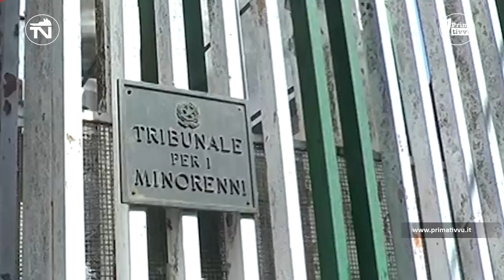Avellino, allarme baby gang: la procura minorile di Napoli apre un’inchiesta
La Procura minorile di Napoli ha aperto un fascicolo di inchiesta a carico di ignoti per risalire ai responsabili delle aggressioni in città. Almeno tre gli episodi al vaglio degli inquirenti verificatisi lungo le strade del centro città.